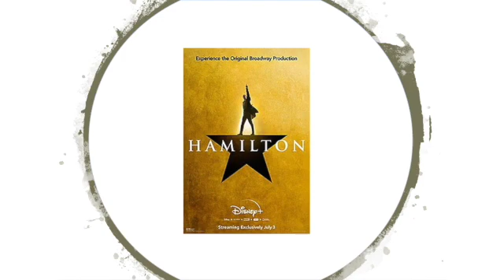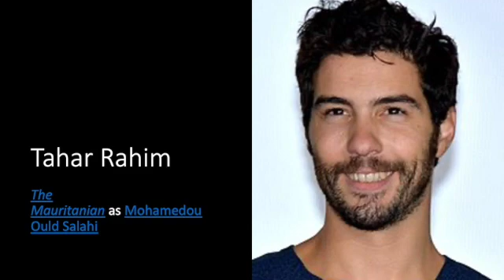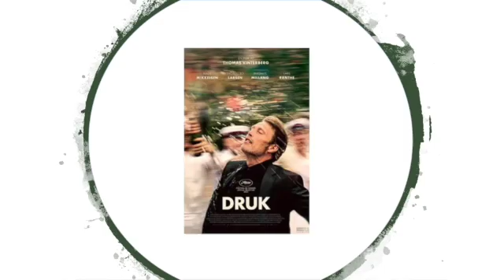Golden Globes Movie Nominees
pictures of the nominees